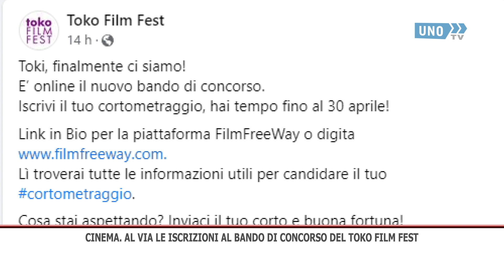SRV CINEMA ISCRIZIONI TOKO FILM FESTIVAL